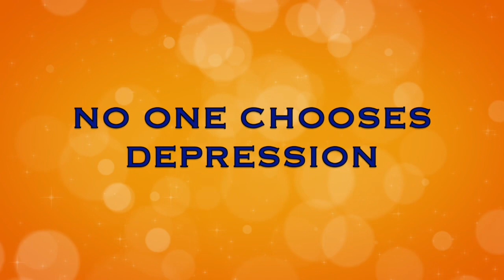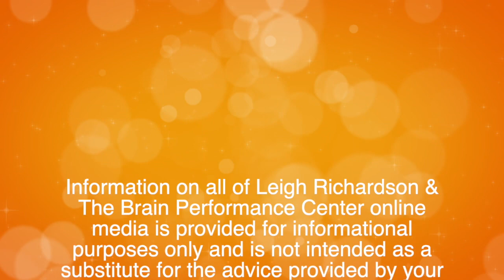No One Chooses Depression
Depression is more than feeling down or blue. There are many symptoms and many causes. Watch to learn how depression can show up and what to do about it!